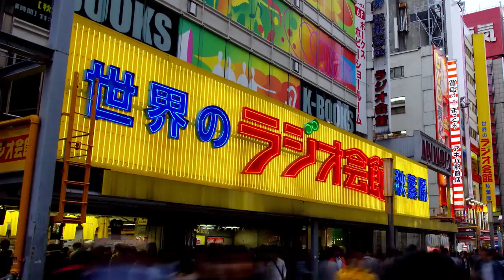Time Leaped Akihabara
ラジオ会館の最後の姿を微速度撮影しました。めり込んでいる物体はシュタインズゲートに登場するFG204と呼ばれるものだそうです。ネオンが点灯したのは3.11の震災後、この3日間だけとのこと。
camera : PENTAX K-5
lens : Pentax DA15 F4 ED AL Limited